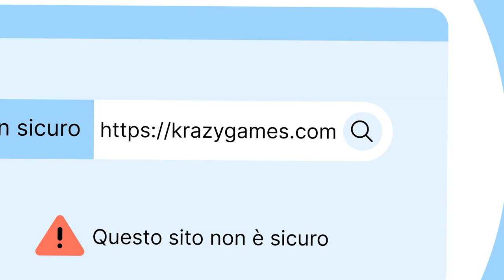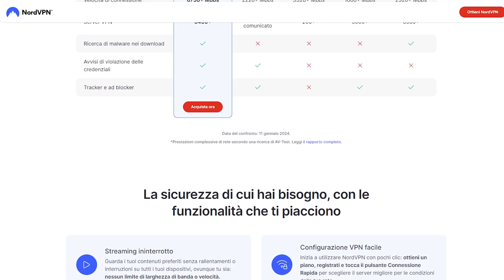Top 10 GIOCHI MOBILE più amati ALL'ESTERO su Android e IOS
▼ CAPITOLI ▼

00:00 Intro
00:42 10° Posto
01:18 9° Posto
01:47 8° Posto
02:12 7° Posto
02:35 6° Posto
03:02 5° Posto
03:40 4° Posto
03:50 3° Posto
04:15 2° Posto
04:41 1° Posto
05:10 Cosa ne penso
05:29 Come giocare con Nord VPN
07:05 Link in descrizione
07:25 VPN in vacanza?
08:02 Outro